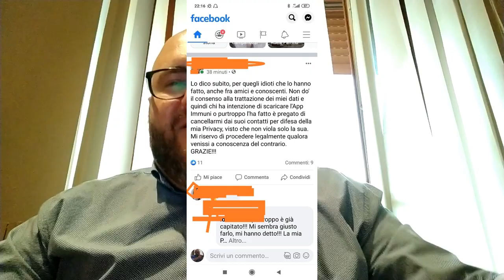Applicazione "IMMUNI" cosa ne pensate?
Ho installato l'applicazione immuni sul mio smartphone, qualcosa non ha funzionato con alcuni miei contatti. Fammi sapere cosa ne pensi di questa applicazione e se anche tu hai avuto le stesse reazioni dai tuoi contatti.  I dettagli nel video